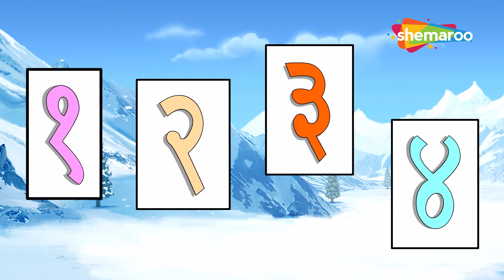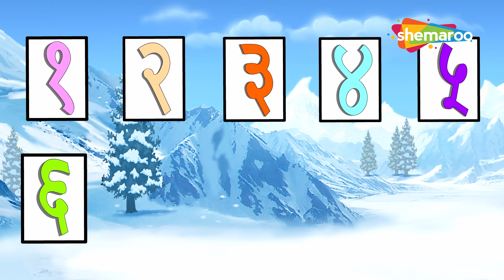Bal Ganesh with Gaiya Meri & Fish Queen Rhymes & More Baby Rhymes Collection | Shemaroo Kids Telugu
Shemaroo Kids Telugu presents to you a popular nursery rhyme ' My Cow'. Watch Bal Ganesh sing this beautiful rhyme which is all about teaching kids the importance of prayers and how it helps to calm one's mind and grow in life. Hope you enjoy this video.